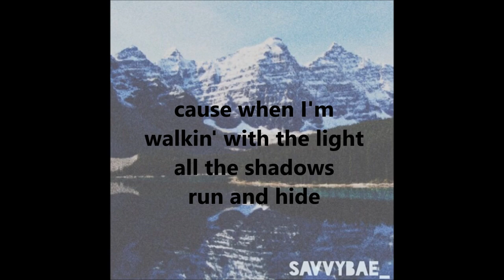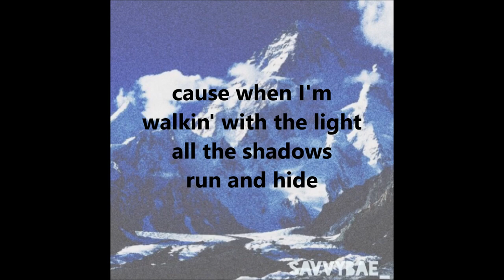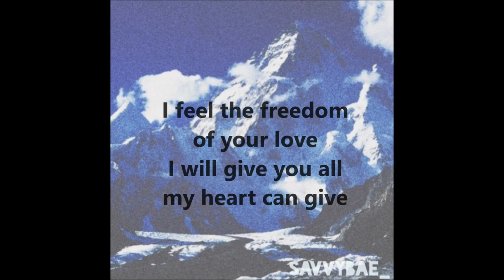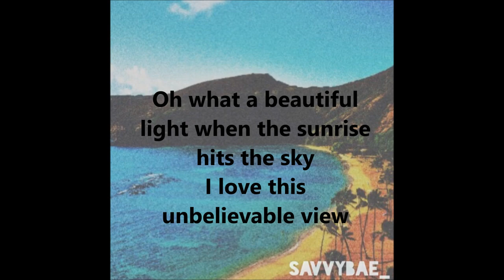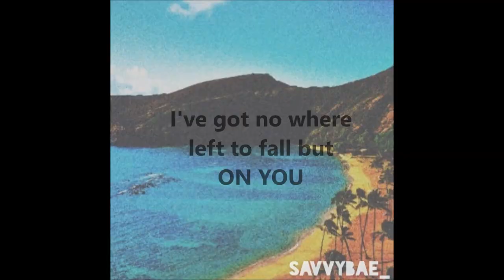On you Morgan Harper Nichols- lyric video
"Morgan Harper Nichols-On You - Gotee Records",